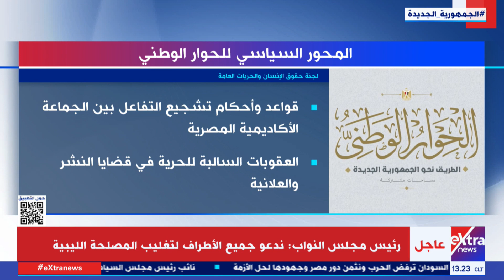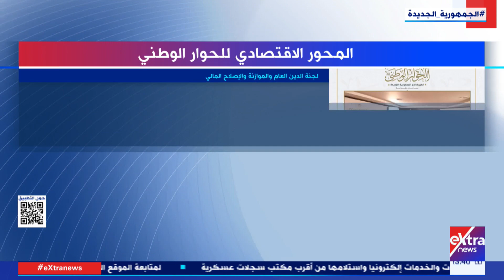تغطية خاصة| متابعة خاصة لملف الحوار الوطني